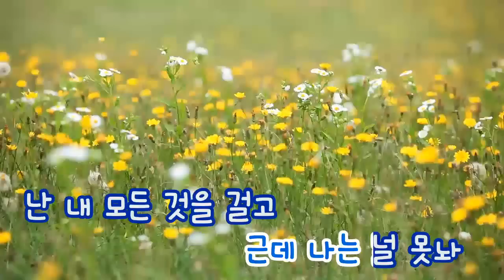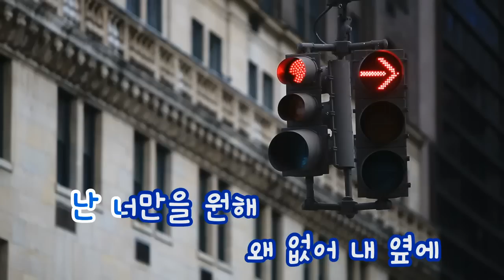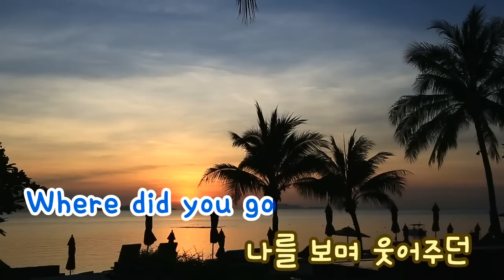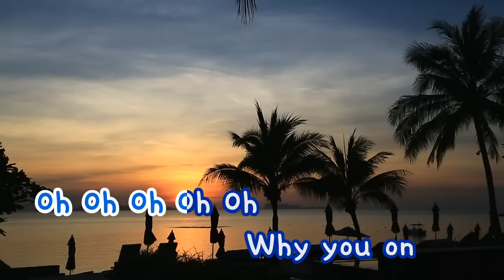[TJ노래방] Abandoned - 박재범(Feat.DOK2) / TJ Karaoke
Abandoned - Jay Park -- TJ Karaoke Song NO. 34287
Abandoned - 박재범(Feat.DOK2) -- TJ노래방 곡번호

▶ ZillerSong Mobile : Android/IOS
▶ K-POP STAR Global Package : Android/IOS
▶ TJ TV Karaoke (Korean ONLY) : KT OllehTV , LG U+TV, SK BTV